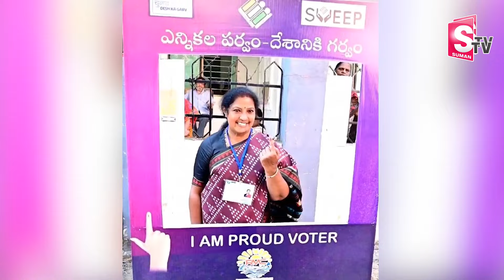ఓటు హక్కు వినియోగించుకున్న పురంధేశ్వరి.. | Purandeswari Casts His Vote | AP General Election 2024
Watch►ఓటు హక్కు వినియోగించుకున్న పురంధేశ్వరి.. | Purandeswari Casts His Vote | AP General Election 2024 | SumanTV